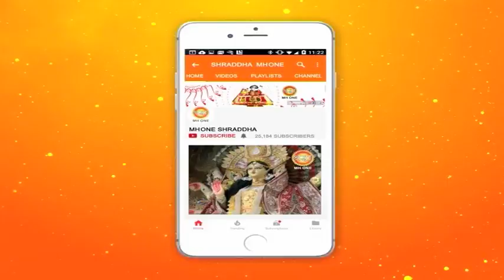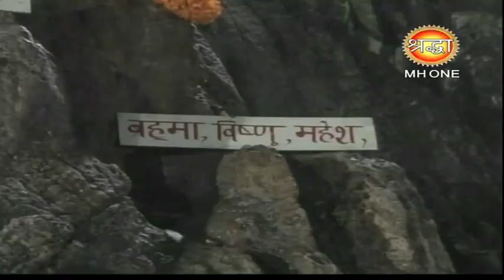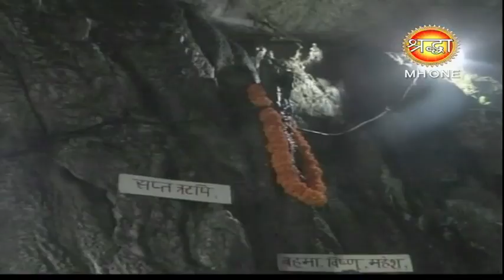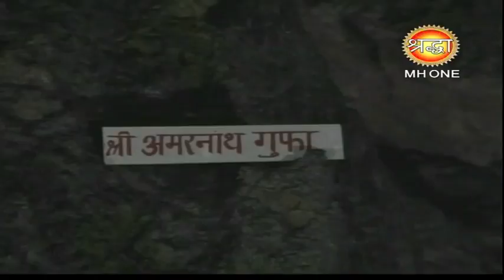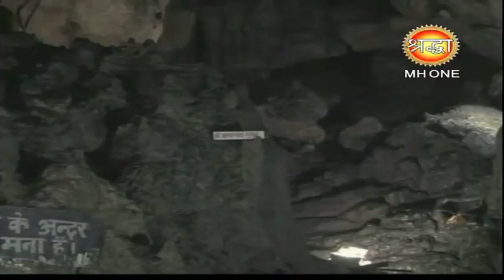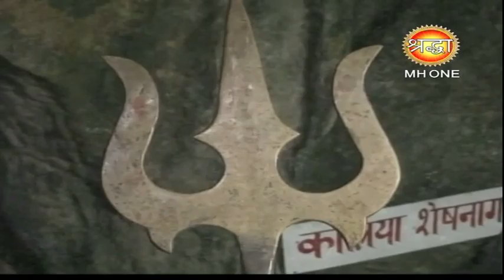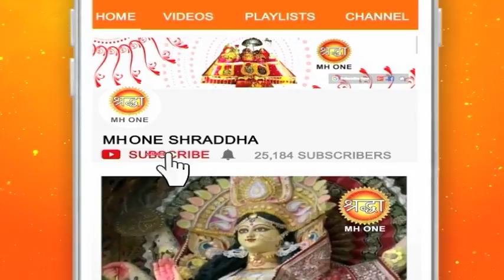शिव खोड़ी सम्पूर्ण प्रातः आरती || Shiv Khori Morning Aarti || 18 June 2018 || Shraddha MH One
Shiv Khodi Morning Complete Aarti Of 18 June 2018.

शिव खोड़ी की पवित्र गुफा की प्रातः वंदना दिनांक १८ जून २०१८ लो हम भी अपनी हाजरी लगाए |